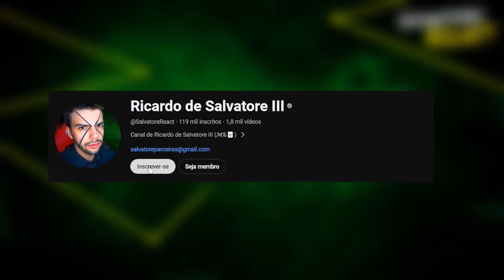CARIANI - Comprado por CASSINOS!!! - Nando Moura (SALVATORE REACT)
Entre em contacto com a equipe SALVATORE REACT através do mail para:
* Propostas de parceria
* ⁠Fanarts
* ⁠Emails de Inscritos

Siga o Salvatore no INSTAGRAM!!! 👇👇
(São aceitos todos os pedidos para seguir em menos de 24 horas)

Abertura feita pelo Editor: João Gabriel L.